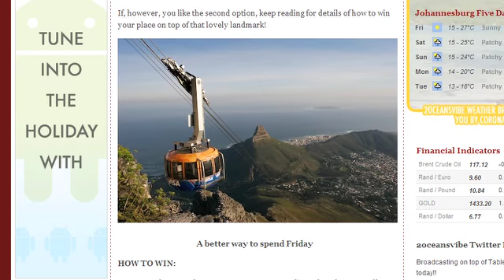2oceansvibe Jack Friday Table Mountain Experience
2oceansvibe and Jack Daniels saved Kai Linder from a Friday afternoon of working drudgery by kidnapping him and four of his mates for an exclusive Jack Friday Table Mountain experience. Jack Friday, because no one really works on Friday afternoons.